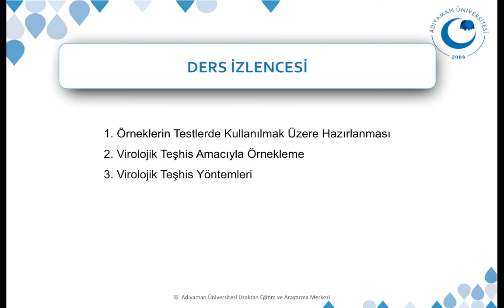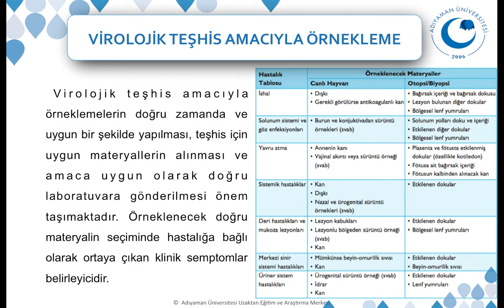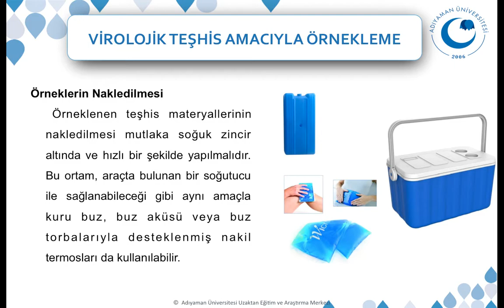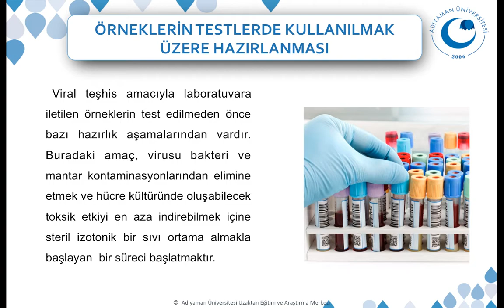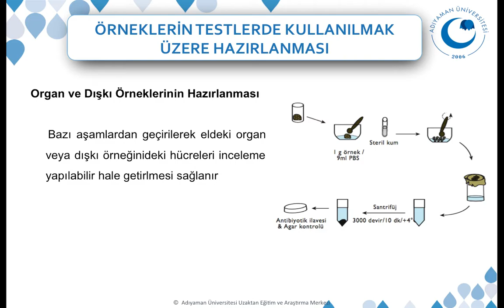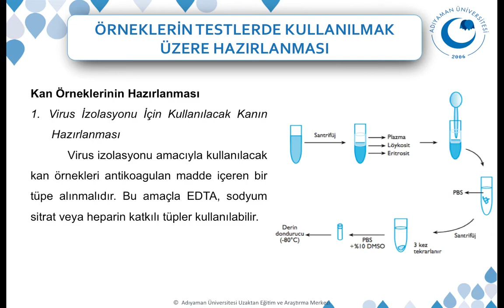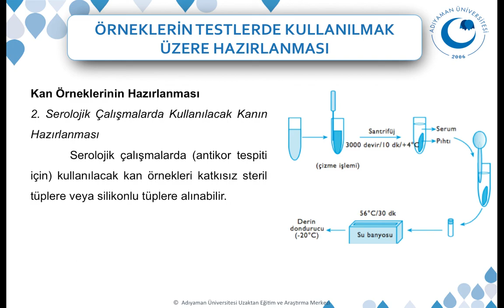Viral Hastalıkların Teşhisi I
Bu video Dr. Öğr. Üyesi Oğuz AĞYAR tarafında oluşturulmuştur. Laborant ve Veteriner Sağlık programı, Viroloji dersi "Viral Hastalıkların Teşhisi I" konusunu içermektedir.